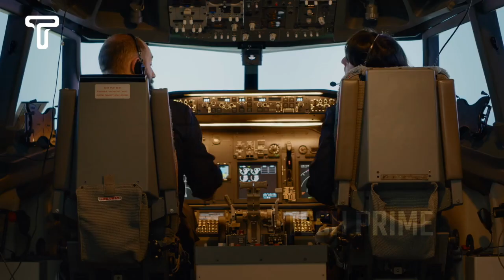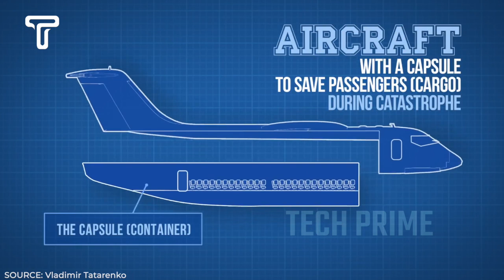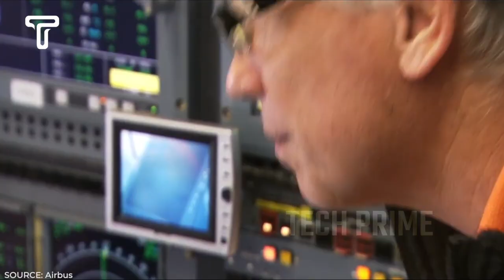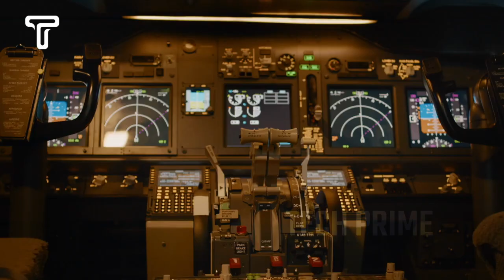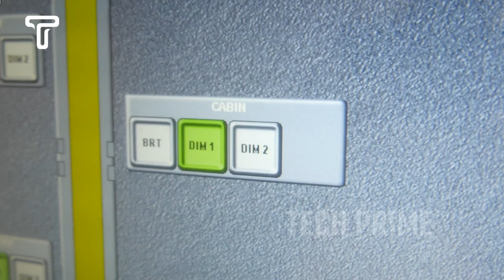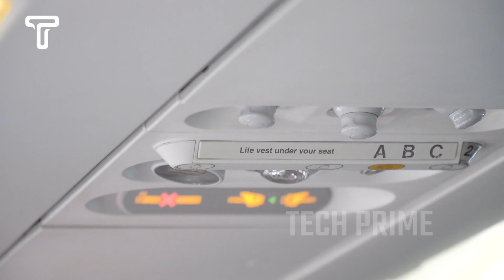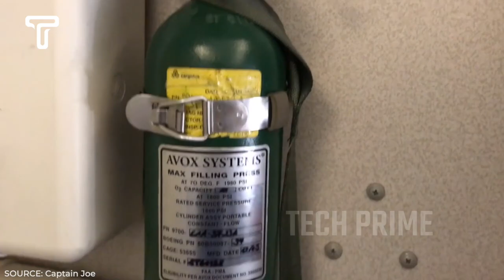INCREDIBLE Safety Technology Upgrades That You Really Want To Have on Your Next Plane Trip!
Curious about the secrets behind the exceptional safety of air travel? From life-saving passenger capsules to hidden buttons in airplane bathrooms, let's soar into the world of aviation technology innovations you might not have heard about before!